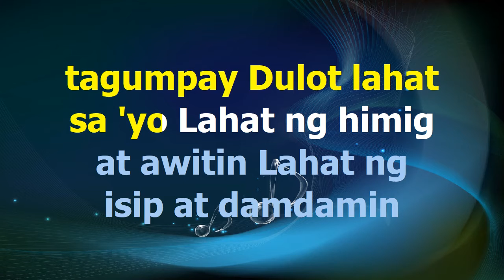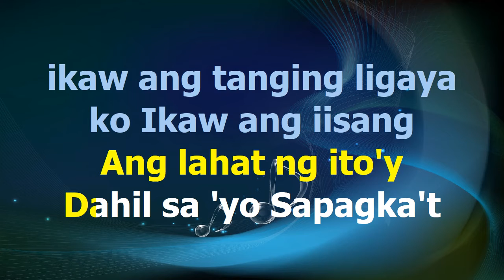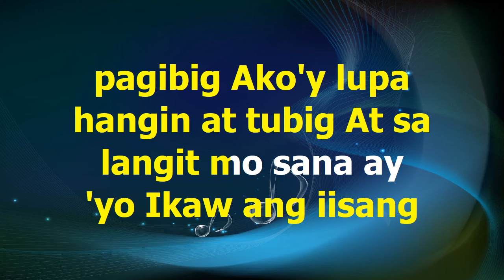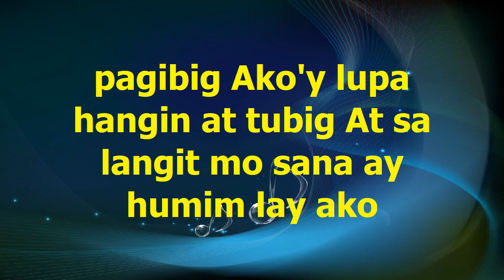Lani Misalucha Ang Lahat ng ito'y para sayo